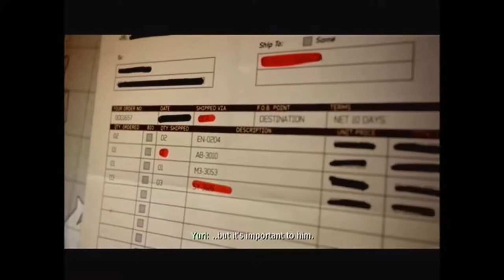BogusLeek Max - Call of Duty - Modern WarFare 3 - Campaign 005 - GamePlay